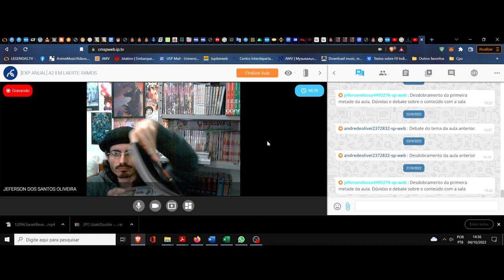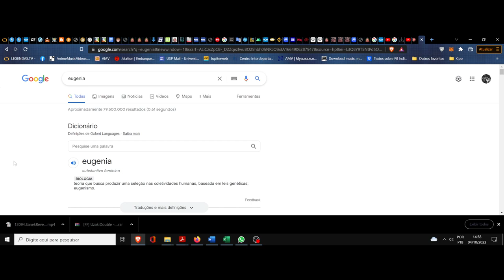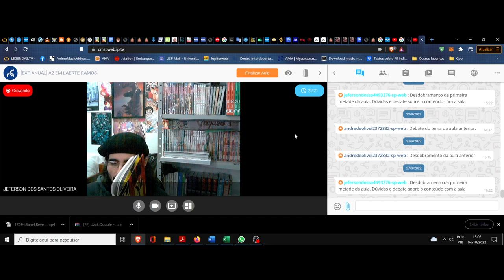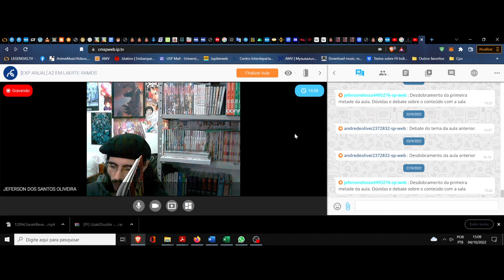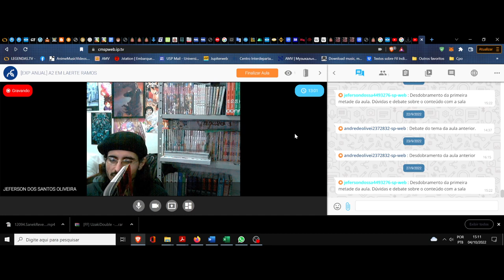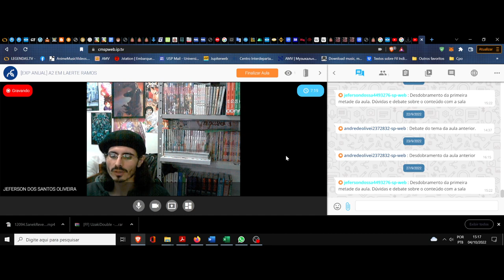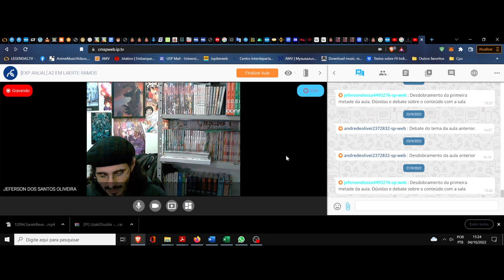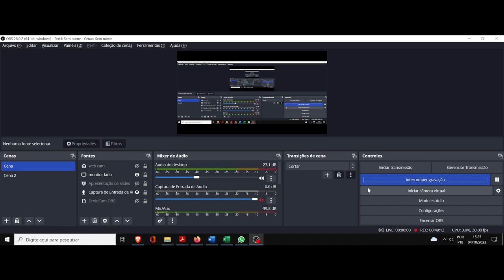(DC/22 01E) Aula 28 Eletiva (04/10). A filosofia das palavras. Watchmen, clube da leitura (9ª Piada)